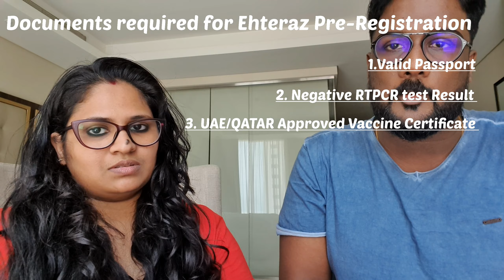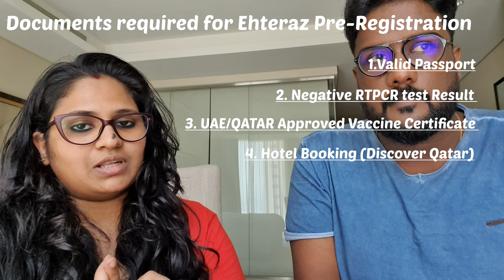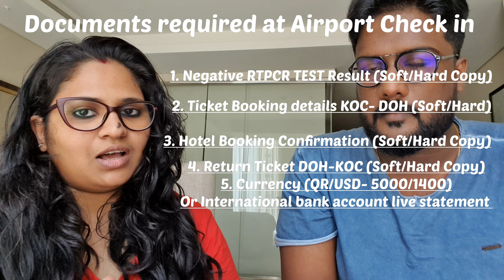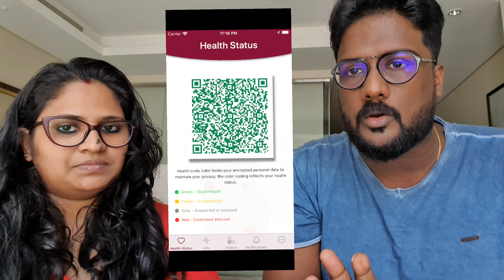HOW TO TRAVEL TO UAE VIA QATAR | COVISHIELD | VACCINATED IN INDIA | 100% EASY | WITHOUT TRAVEL AGENT